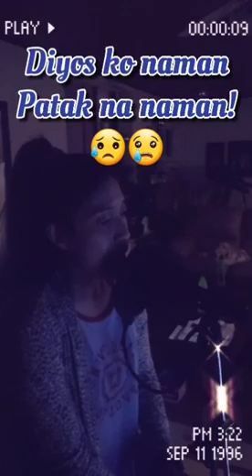Opm karaoke radiomix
my own OPM radiomix songs.
covid19 quaratine challenge
stay at home!
stay safe!
enjoy and have fun!
No need to be perfect!
Be happy and no Worries
Be Humble and greatful.
Corona check up🔱
voice check ✔
mic check✔
no headache❌
no sorethroat ❌
no cough❌
no fever❌
Me konting sablay konting sabit
pero walang piyok walang birit!